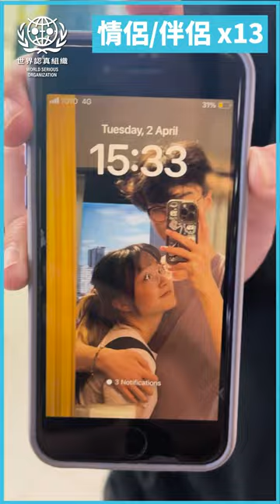邊款wallpaper最多人用？📱What kind of wallpaper is the most common?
認真研究！邊款wallpaper最多人用？📱

認真參賽！留言最多like數嘅將會得到Sam同Curtis wallpaper！🧑🏻‍🔬

*完整wallpaper分類可參考留言💬